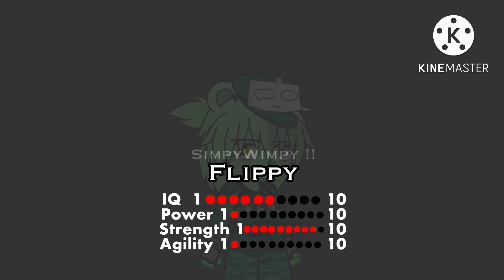Choose your character but it sucks ass